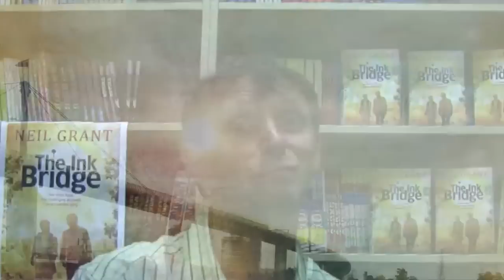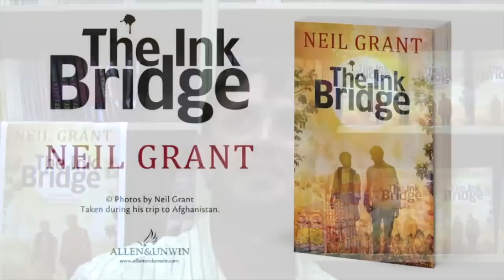Interview with Neil Grant on 'The Ink Bridge'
Neil Grant answers questions on his novel, 'The Ink Bridge' - a remarkable and gripping story about one refugee boy on a desperate journey from Afghanistan, and the Australian boy who befriends him.

'The Ink Bridge' is now available wherever books are sold.

Omed is a boy from Afghanistan. After making an enemy of the Taliban on the day the Buddhas of Bamiyan are destroyed, he undertakes a perilous journey to seek asylum in Australia. Hector is a grieving Australian boy who has given up on school and retreated into silence.
Their paths meet at a candle factory where they both find work. But secrets fester behind the monotonous routine of assembling wax and wicks - secrets with terrible consequences. And, ultimately, it is up to Hector to see how the story ends.
Omed's and Hector's beautifully told and compelling journeys will grip hold of your heart and not let go.

Neil Grant was born in Scotland in the Year of the Fire Horse. He learnt to speak Australian at the age of thirteen when he migrated to Melbourne to ride kangaroos. He finished high school at the International School of Kuala Lumpur then spent years blundering through Indonesia, Israel, Yugoslavia, India, Nepal, Thailand, Greece, Italy, the UK and Tasmania. To research 'The Ink Bridge', he travelled (quietly) through Afghanistan.
Sometimes he escapes to write and dream in a mudbrick cottage he built himself on the Far South Coast of NSW.
Neil has three children and lives in Cottles Bridge, Victoria.